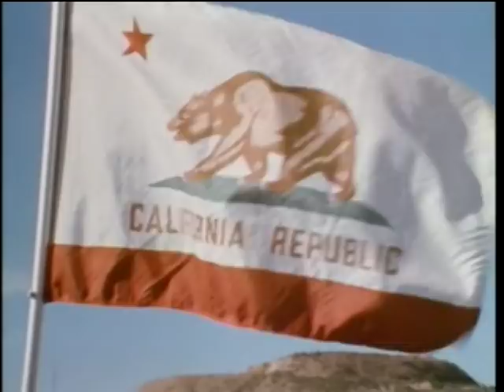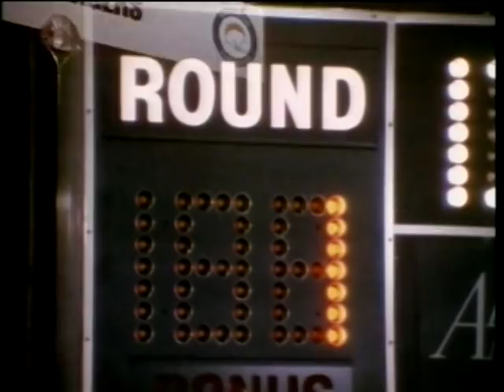1973 San Diego Chargers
The 1973 Chargers were a very interesting team. Coach Harland Svare decided to go the George Allen route and had loaded up with a lot of big-name veteran players. On paper, the roster had a lot of things going for it: Hall of Famers like QB Johnny Unitas, TE John Mackey, and DE Deacon Jones; Pro Bowlers such as DE Coy Bacon, OG Walt Sweeney, and WR Gary Garrison; and a solid offensive line headed by OT Russ Washington, C Carl Mauck, and OG Doug Wilkerson in addition to Sweeney; a 1-2 running game punch in RB Mike Garrett and FB Cid Edwards (plus RB/FB Robert Holmes and the possibility of RB Duane Thomas, who'd been traded for); and a veteran LB and secondary group. They'd also drafted that year's Heisman Trophy winner in WR/PR/KR Johnny Rodgers, as well as QB Dan Fouts out of Oregon. In theory, this could have been a dangerous team if everything came together. See the '72 highlights for some idea what the expectation levels were

In reality, the whole thing fell apart disastrously. Unitas and Jones and Mackey were at the end of the line, in Unitas' case meaning that Fouts had to start a good part of the year; despite some definite flashes of talent, Fouts was simply overmatched as a rookie QB on a bad team. 1st round pick Rodgers signed with the CFL; D. Thomas never reported; and injuries ravaged the team, as did widespread drug abuse. Svare was fired halfway through the season, and the team finished 2-11-1.